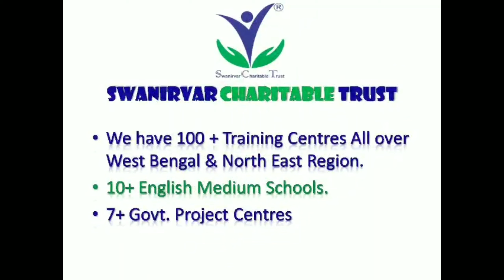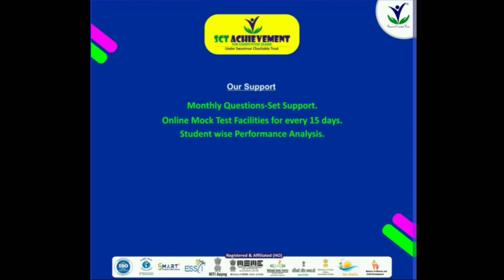SCT ACHIEVEMENT || ONLINE MOCK TEST ||GOVERNMENT SERVICE EXAM PREPARATION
SCT ACHIEVEMENT ONLINE MOCK TEST & GOVERNMENT SERVICE EXAM PREPARATION DESCRIPTION..